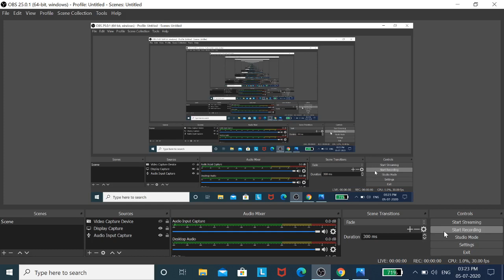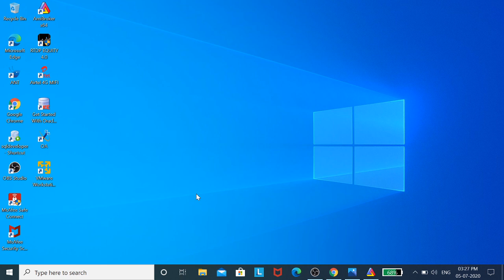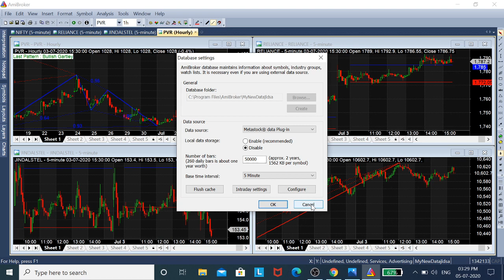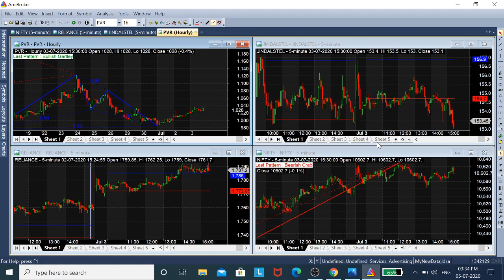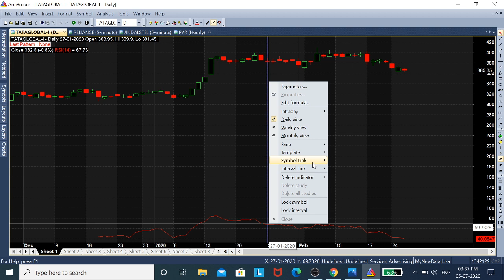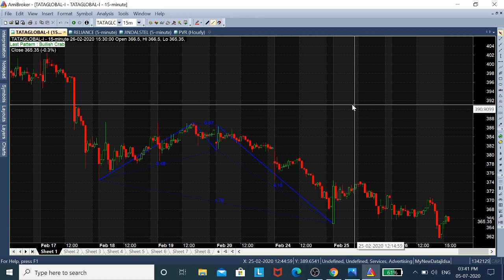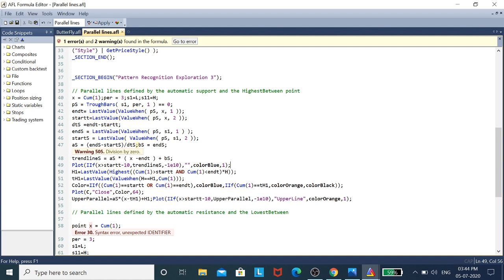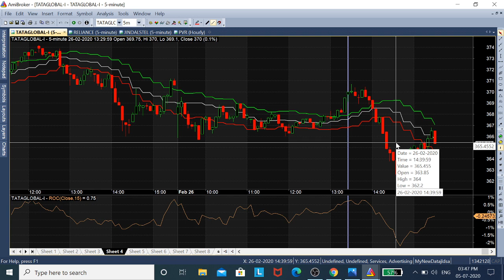How to Use Amibroker Charts & Indicators? | Tamil | AFL Code